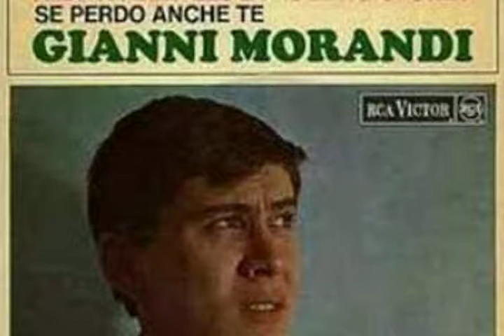Gianni Morandi - Se perdo anche te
Dall'album "Un mondo d'amore", 1967